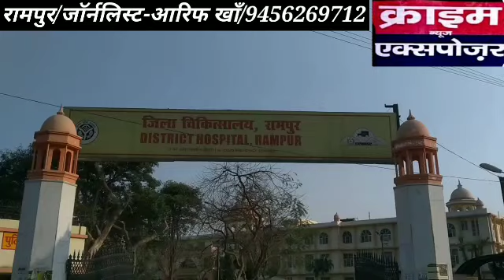कोरोना को लेकर रामपुर में पूरी तरह लागू हुआ जनता कर्फ्यू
,रामपुर की जनता ने किया ,सरकार, शासन, प्रशासन के निर्देषों का पालन,31 मार्च तक रामपुर हुआ लॉक डाउन,।